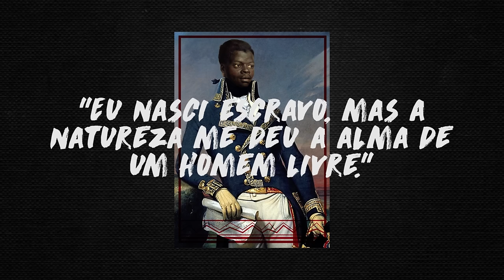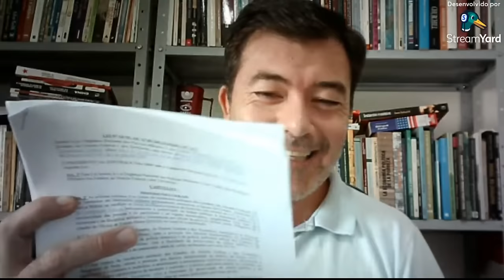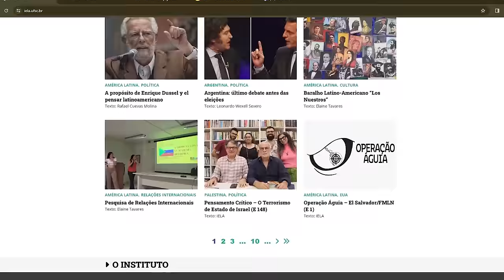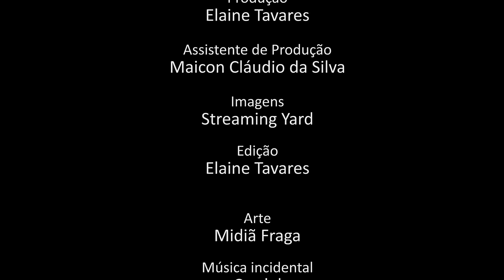Pensamento Crítico - Lula sanciona lei contra o povo (E 150)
Programa de análise da conjuntura brasileira e latino-americana, produzido pelo Instituto de Estudos Latino-Americanos, com a participação de Elaine Tavares, Nildo Ouriques e Leomar Rippel. Nessa edição falando sobre a nova Lei Orgânica Nacional que rege as Polícias Militares no Brasil, aprovada no Congresso e sancionada pelo presidente Lula no apagar das luzes de 2023. Um tremendo retrocesso não só para a população, mas também para os praças.